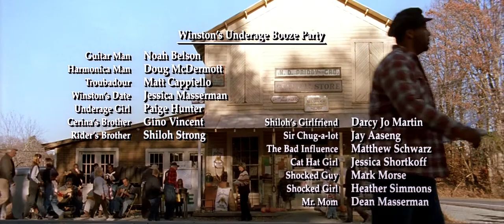Cabin Fever (2002) - "Swing Low" (sung by Happy Wednesday)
One of many versions of the song "Swing Low Sweet Chariot".